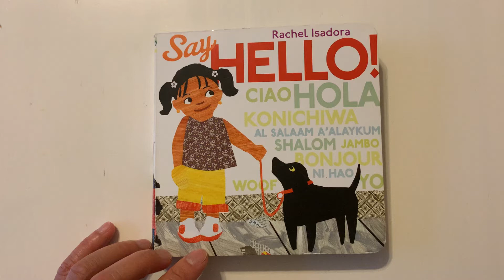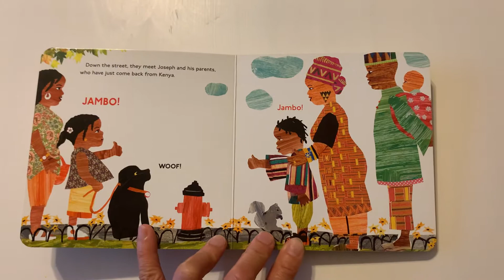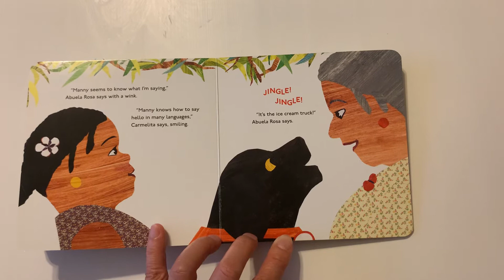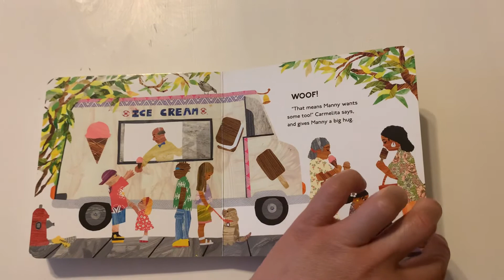Say Hello (in other languages)